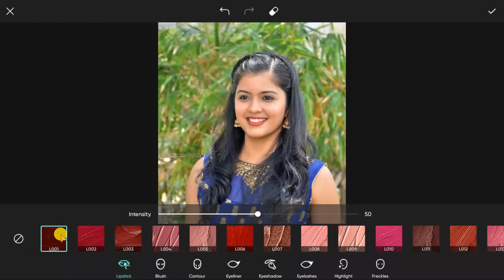PicsArt Trending Photo Editing Tutorial, Quick Photo Editing Lipstick Color Change